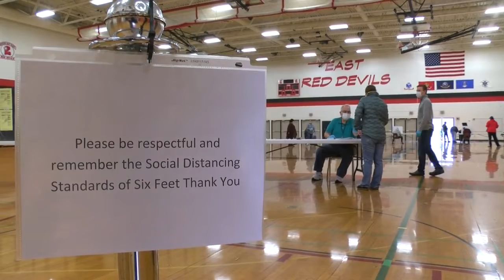Voter turnout at Green Bay East High School